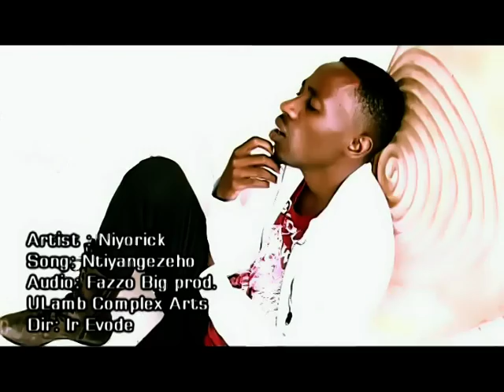Ntiyangezeho By Niyorick